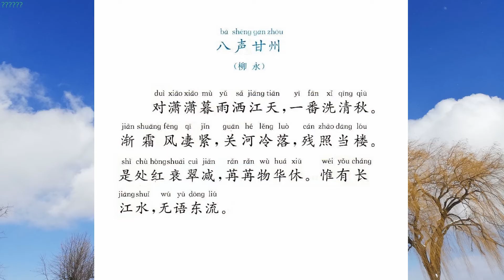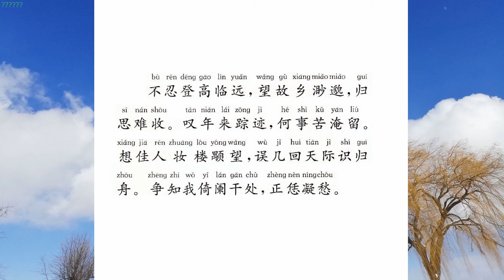八声甘州 对潇潇暮雨洒江天 柳永 宋词选14 国学经典诵读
《八声甘州·对潇潇暮雨洒江天》是宋代词人柳永的作品。此词抒写了作者漂泊江湖的愁思和仕途失意的悲慨。上片描绘了雨后清秋的傍晚，关河冷落夕阳斜照的凄凉之景；下片抒写词人久客他乡急切思念归家之情。全词语浅而情深，融写景、抒情为一体，通过描写羁旅行役之苦，表达了强烈的思归情绪，写出了封建社会知识分子怀才不遇的典型感受，从而成为传诵千古的名篇。

白话译文
伫立江边面对着潇潇暮雨，暮雨仿佛在洗涤清冷的残秋。渐渐地雨散云收秋风逐渐紧，山河冷落落日余晖映照江楼。满目的凄凉到处是花残叶凋，那些美好的景色都已经歇休。只有长江水默默地向东流淌。
其实我实在不忍心登高眺望，想到故乡遥远不可及之处，一颗归乡的心迫切难以自抑。叹息这几年来四处奔波流浪，究竟是什么苦苦到处滞留？佳人一定天天登上江边画楼，眺望我的归舟误认一舟一舟？你可知道我正在倚高楼眺望，心中充满了思念家乡的忧愁苦闷？